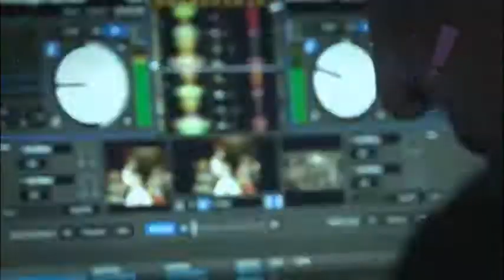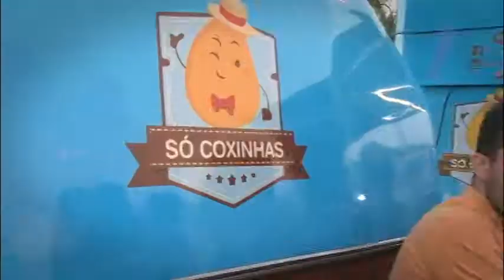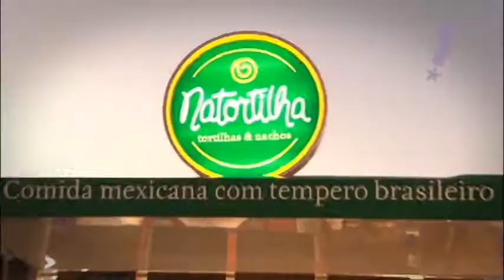Programa Tudo UP! 213 Bloco 03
Flash Back; Fashion Way; Food Truck;